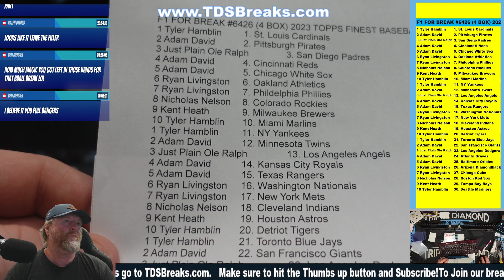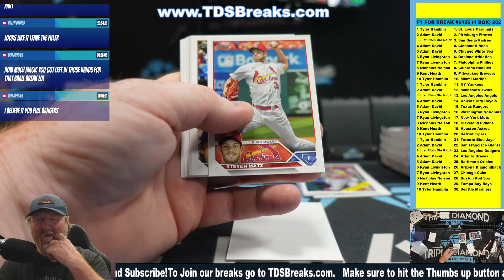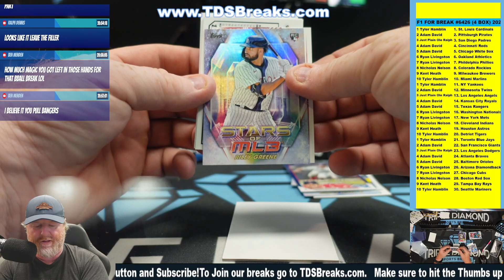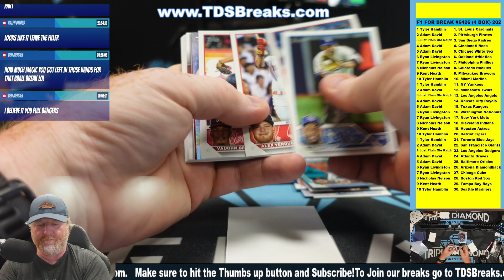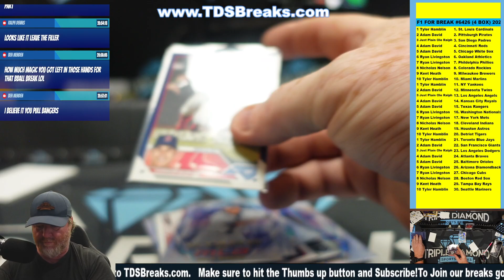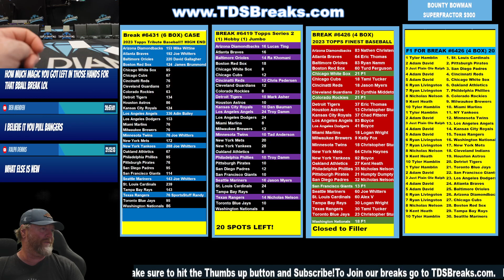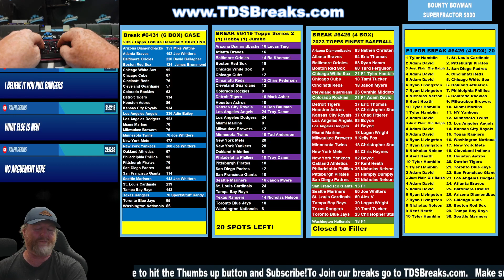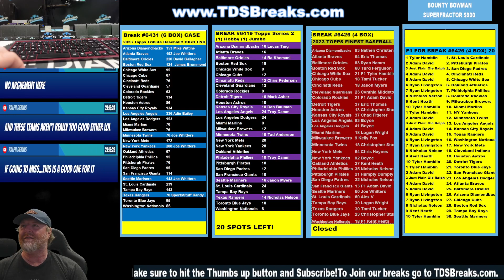F1 For BREAK #6426 (4 BOX) 2023 TOPPS FINEST BASEBALL